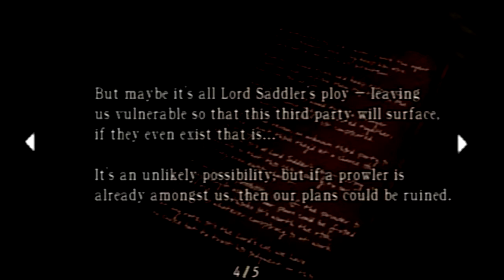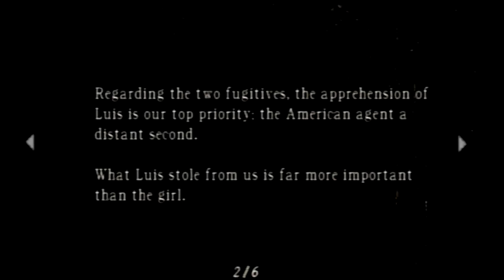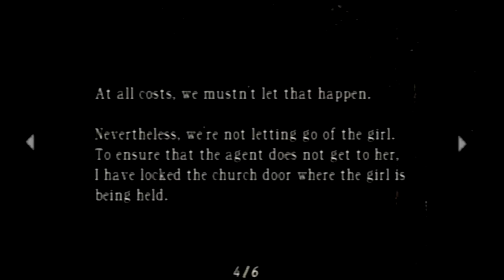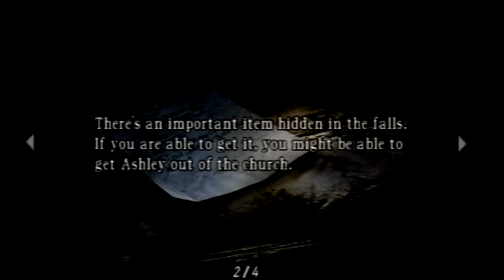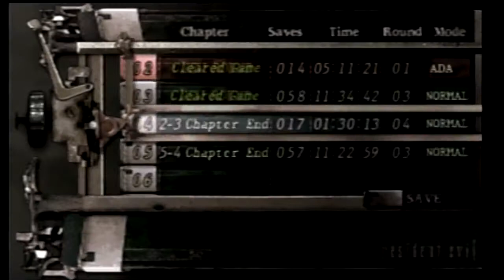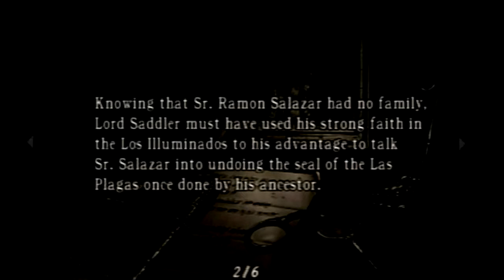Let's Play Resident Evil 4 on PS2 (Part 2)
Chozo and Shamus play Resident Evil 4 on the PS2!